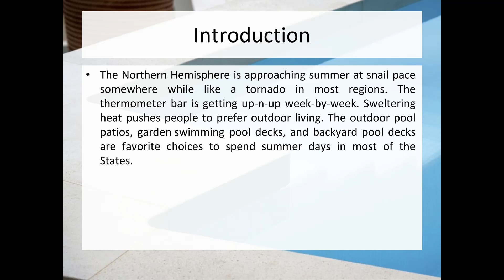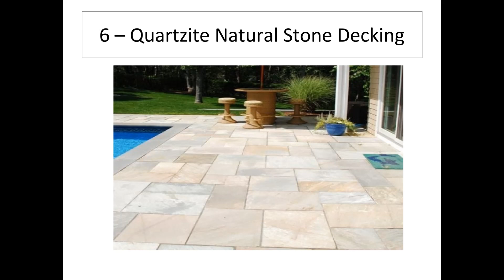8 Different Natural Stone Decking Ideas for Your Swimming Pool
The outdoor pool patios, garden swimming pool decks, and backyard pool decks are favorite choices to spend summer days in most of the States.